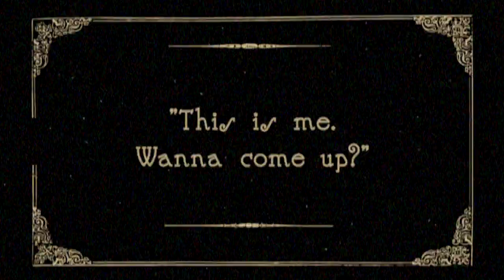Frankie Reyes - Ven Mamacita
from the album Originalitos • Directed, captured, and edited by Jesús Iñiguez, featuring Abrilita & Sultana.